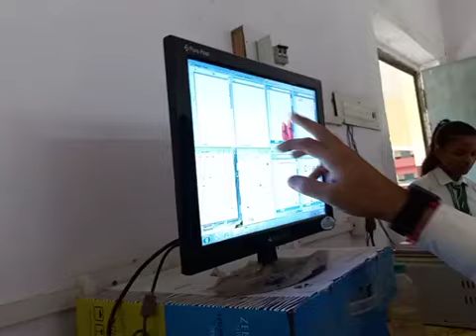6A - Computer Boot Up & Shutdown 5th - 12th of 12th Parts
How to Start or Boot Up Computer
How to Shutdown or close the Computer
Meaning of Booting & Shutdown
How to Change Date & Time in Windows OS
How to make Tiles View
How to make Cascade View